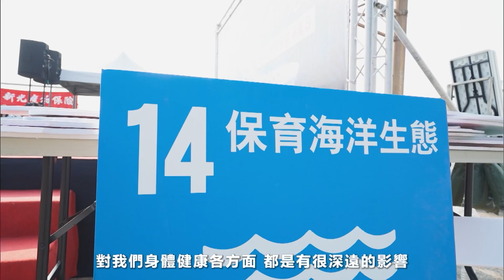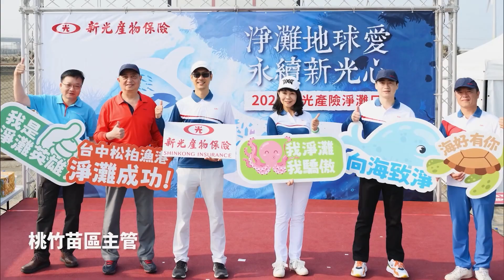健康保險大家談1407集－領航保險 讓愛發光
成立已60週年的新光產險，如何堅持專業、穩健經營、持續在保險產品和服務上創新精進？又如何落實ESG，對環境永續、社會永續做出貢獻？

今天我們邀請新光產物保險公司總經理何英蘭和二位副總經理來跟觀眾分享。

來賓：
新光產物保險公司總經理 何英蘭
新光產物保險公司副總經理 劉定青
新光產物保險公司副總經理 蔡世賢